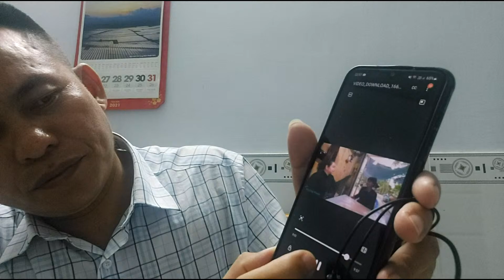Venl Bị.Bắt Khi.Đang H.à.nh Căn Fan.Cuồ.ng Tỉnh.Mộng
Xin cám ơn sự quan tâm của bà con. Mong quí bà con yêu thương quan tâm hãy nhấn Đăng Ký để ủng hộ kênh YouTube Lang Thang Sài Gòn (Tân Sài Gòn) và để theo dõi những video hấp đẫn mới nhất qua đường link bên dưới
Trân Trọng Kính chào quí vị.
© Bản quyền thuộc về Lang Thang Sài Gòn (Tân Sài Gòn)
© Nghiêm cấm mọi hình thức sao chép
© Những bình luận liên quan đến vấn đề nhạy cảm, chính trị ... Lang Thang Sài Gòn (Tân Sài Gòn) không chịu trách nhiệm